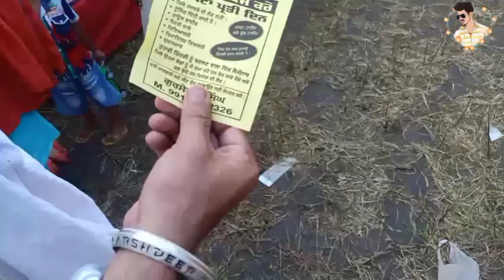Barsi 2k21vlog#12 Kishanpura Kalan,Moga by Ravi Punia Kishanpura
Barsi Sant Baba Visakha Singh ji, Kishanpura kalan (16 Sept 2021)